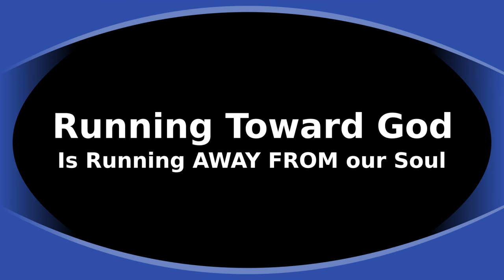MM # 149 - Running TO God is running FROM our Soul. Deep Diving into the Subconscious Soul / Psyche